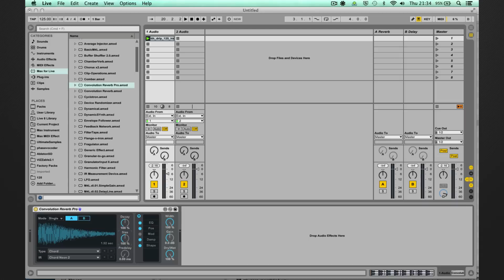Ableton Live Sound Design Quick Tip: Using Convolution Reverb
In this Ableton Live Sound Design Quick Tip, PB instructor Dan Herbert shows you how to use the Convolution Reverb in Max for Live.

Point Blank is The Global Music School, with courses in London, Los Angeles and Online. Voted 'Best Electronic Music School' by DJ Mag, learn Ableton or Logic via our online courses or in our state-of-the-art studios in London or LA